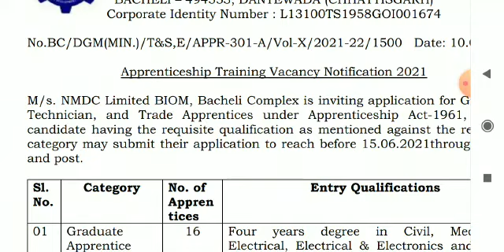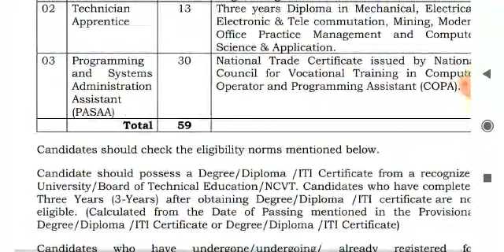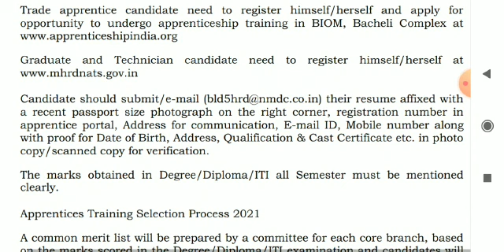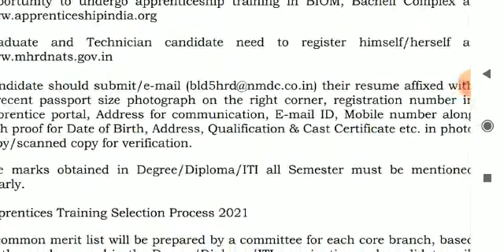NMDC Recruitment 2021 !! Salary 35,400 /-pm !! Freshers can apply !! Latest job update 2021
NMDC Recruitment 2021 !! Salary 35,400 /-pm !! Freshers can apply !! Latest job update notification out 2021